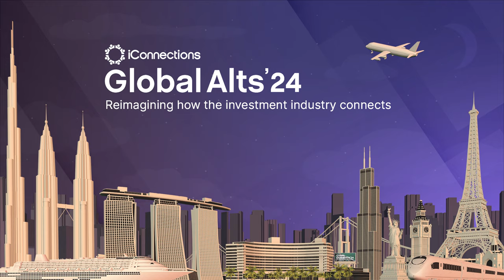Scaling Peaks: Ana Marshall of Hewlett Foundation on Steering a $13B Legacy | Global Alts 2024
Ana Marshall, Vice President & Chief Investment Officer of Hewlett Foundation, moderated by Rahul Moodgal, Partner at Parvus Asset Management discuss Ana's extensive experience and wisdom gained from over two decades of managing investments.

Key Discussion Points:

- Ana's perspective on being an "investor" rather than just an "allocator."
- Insights from her book, "The Climb to Excellence," and how it relates to investment strategy.
- Ana's journey at Hewlett Foundation, including portfolio construction and governance.
- The importance of listening and building strong relationships in the investment world.
- The values that drive Ana's investment team at Hewlett Foundation.
- Strategies for building and managing a private investment portfolio.
- Ana's approach to evaluating and partnering with investment managers.
- Customized solutions and the power of collaboration with managers.
- The impact of working for a mission-based organization on investment relationships.

iConnections is a team of professionals who are passionate about the investment industry. We believe we can improve the industry by bringing in value-added technology and fostering a sense of connection and collaboration. We know this requires hard work, dedication, and commitment to excellence, and we are proud to bring you along on this journey.